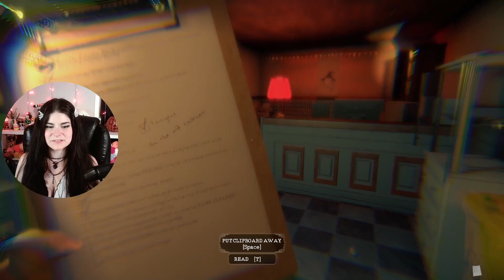Gourd of Good Vibes Meets Graveyard Giggles